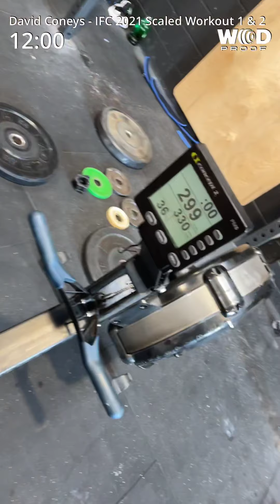IFC 2021 | David Coneys | Scaled/Intermediate Workout 1 & 2